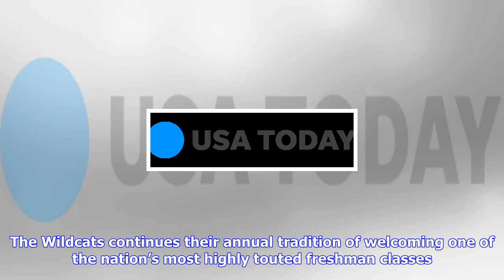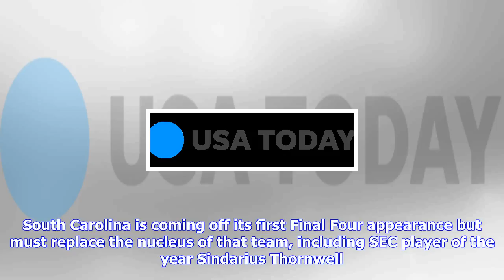Breaking News | Sec seeking to build off its strong 2017 ncaa performance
Sec seeking to build off its strong 2017 ncaa performance

NASHVILLE, Tenn. — Southeastern Conference teams should have plenty to boast about at their annual e...